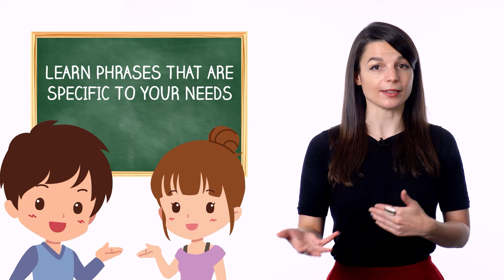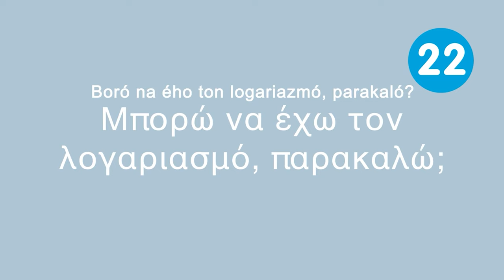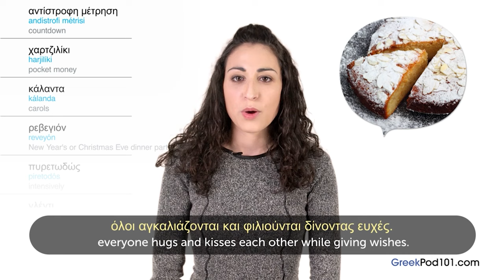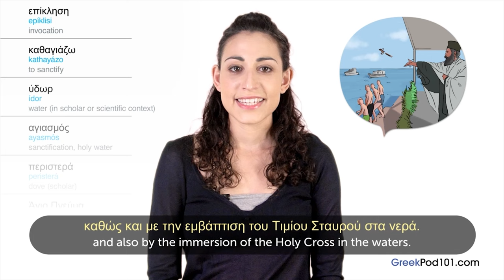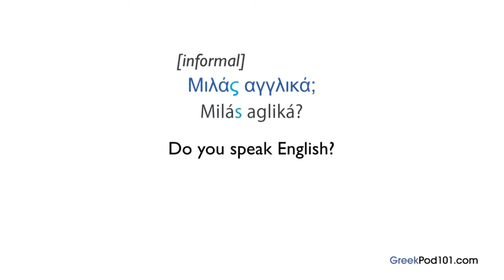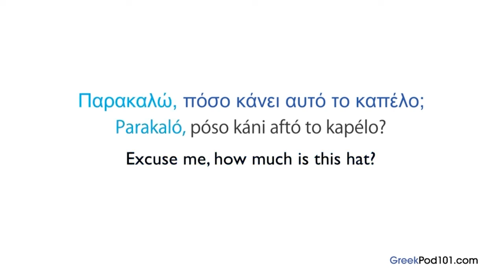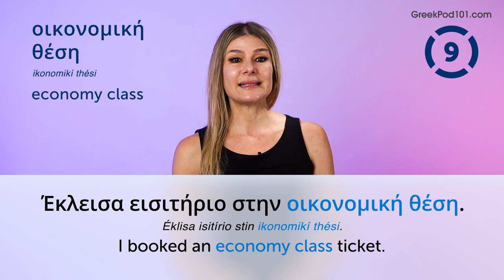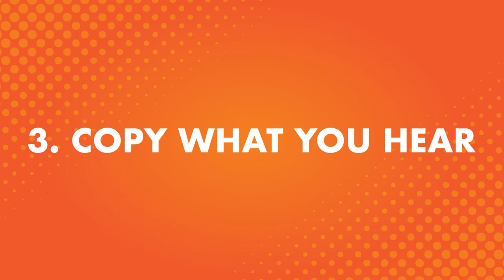Ultimate Greece Travel Guide: Compilation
← Start speaking Greek like a native, click here and access the best resources to improve your speaking, listening and reading skills!.
↓ More details below ↓

Step 3: Start speaking Greek the fast, fun and easy way!

If you don't understand much Greek and want to be able to understand and speak it, this video is made for you because we will help you improving your Greek skills!
This video will challenge your reading and listening comprehension skills and help you progress in your Greek study.